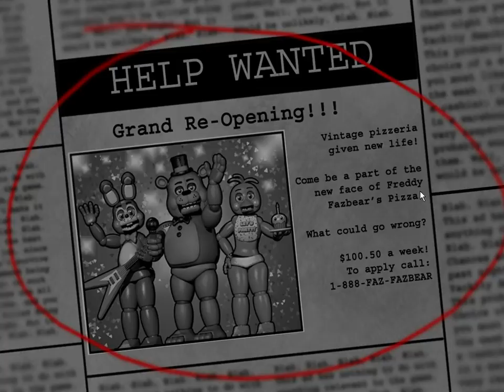Five Nights at Freddy's 1st night DOWN!!!! Rust The Must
today is the kind of day where you say I'm gonna work a new job doing security where i could be shoved into a robotic suit and killed by evil creepy ass robots.